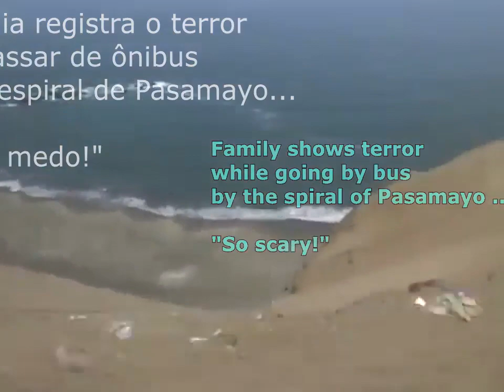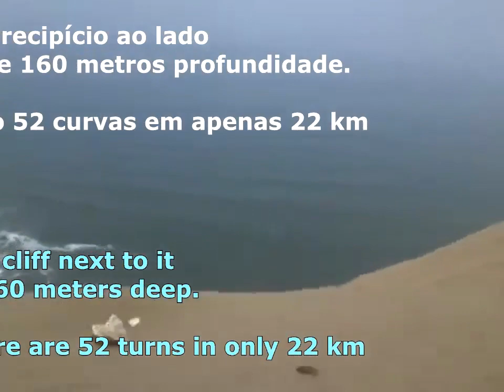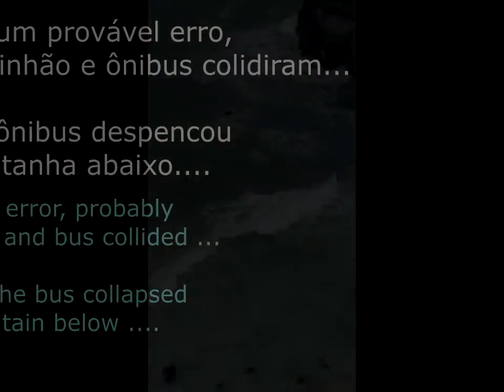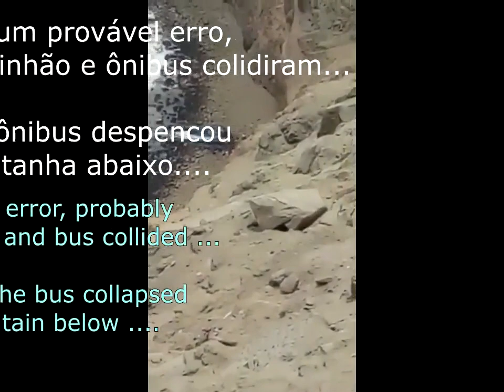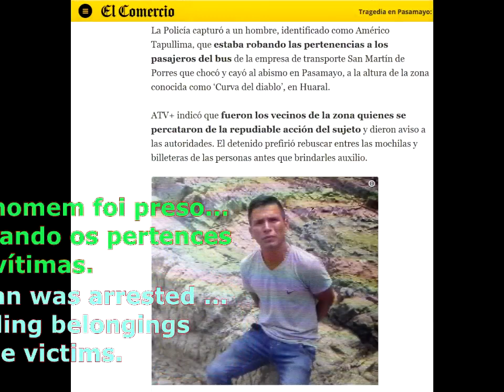CURVA DO DIABO: 160m a beira dos ANDES. O Espiral de Pasamayo onde ônibus despencou com 50 pessoas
A tenebrosa rodovia em plena Cordilheira dos Andes, as margens do Oceano Pacífico. Um ônibus que fazia linhas intermunicipais no Peru despencou ribanceira abaixo após uma provável colisão e nem o Exército conseguiu descer lá rapidamente.

O ônibus saiu de San Martin e se dirigia para Pasamayo.
Um homem ainda foi preso depois de ter imagens divulgadas no Facebook furtando pertences das vítimas do acidente.